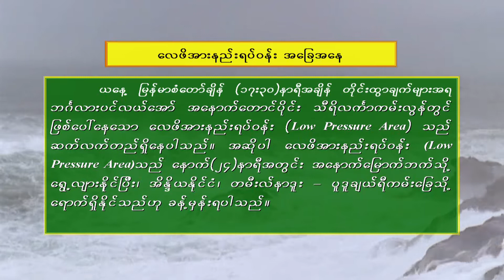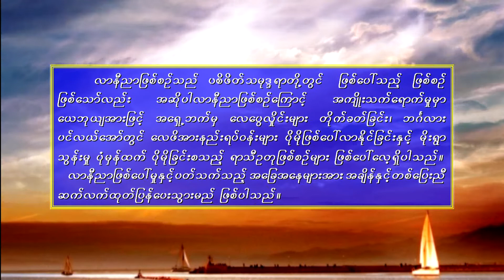วอนหลวงพ่อรวย - มนต์แคน แก่นคูน (เวอร์ชั่น เอกราช สุวรรณภูมิ)